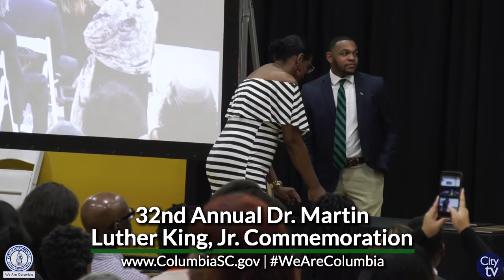The 32nd Annual Martin Luther King, Jr. Commemoration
The City of Columbia celebrated it's 32nd Martin Luther King, Jr. Commemoration at MLK Park on January 20, 2020. The ceremony honored the life and legacy of Dr. King, as well as honored some of our local civil rights heroes. It was also a chance to showcase public service programs and excellence in academics from our local youth.